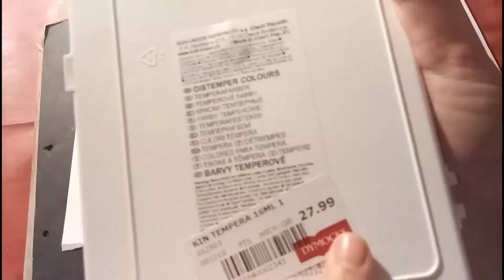KOH-I-NOOR Set of Tempera Colour Paint (Pack of 10) | Unboxing & Swatch Test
Brief Review: This is my first time using this medium (Tempera), I bought it because I have  had good experiences with their watercolour wheel sets. Tempera feels like acrylic both in weight and texture. I might need to use a heavier paper to see whether I can use it more like a watercolour or I need to actually a canvas. So far, I really like the brightness and the solid colours, they feel a bit glossier, and less dull than gouache.